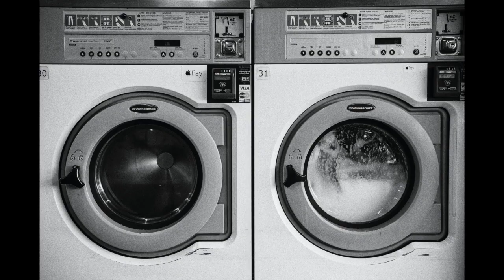ASMR Cleansing Laundry Day Washing Machine - Audio Only (Layered Water Sounds)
We are back with another stay-at-home ASMR audio experiment! Today’s challenge was to create an immersive water-based experience with sounds from various bottles of liquid (and one obliging tub of coconut oil) around my home. I will be honest, I set out to create a rainstorm but ended up with something a bit different.

Lately I discovered some videos called “limpia” of spiritual cleansing done by healers in Ecuador. You can search for these yourself if you are interested. So I thought limpia…cleaning…washing day…you get it ;)

Imagine you are being submerged, stirred, cleansed, and renewed.

And, in the end, you leave the machine and you are free.

Washing Machine Photo by chrissie kremer on Unsplash
Water drops Photo by inge maria on Unsplash